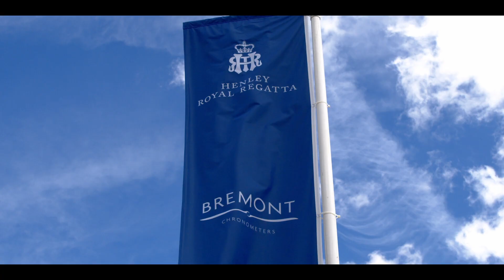Updated Showreel 2023